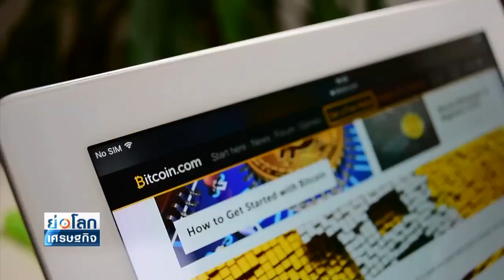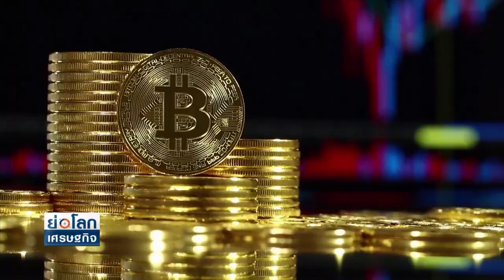เม็ดเงินลงทุนคริปโทฯ Q1 ทำสถิติใหม่ 4.2 พันล้านดอลลาร์ : ย่อโลกเศรษฐกิจ 18 มี.ค.64